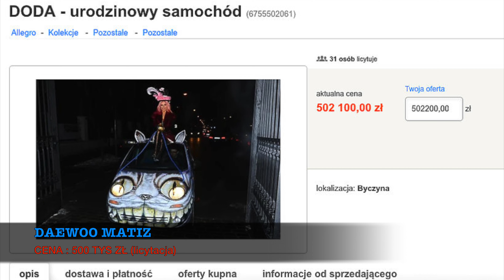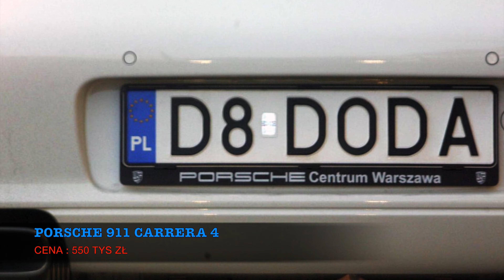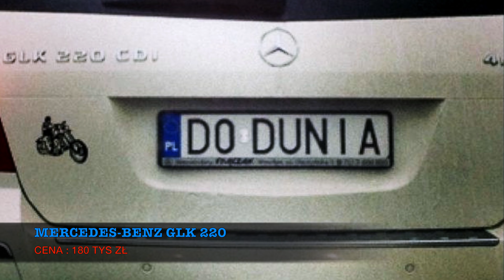★ KOLEKCJA SAMOCHODÓW : DODA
A dziś przedstawię samochody jakimi jeździ DODA ! Doda, a właściwie Dorota Rabczewska !
Bardzo drogie fury na które nie każdego stać !